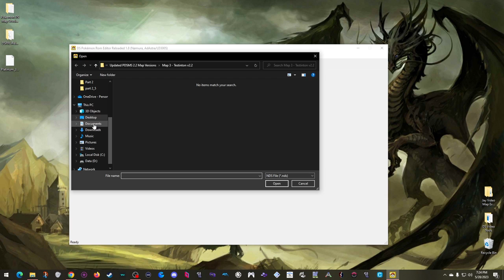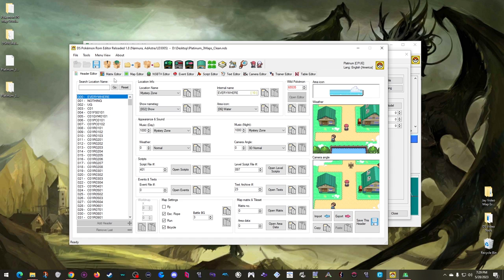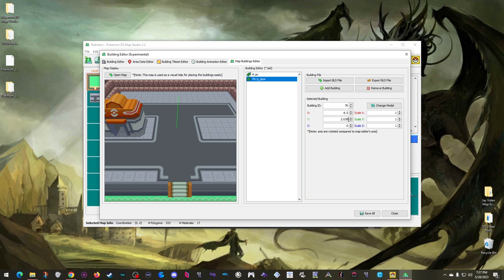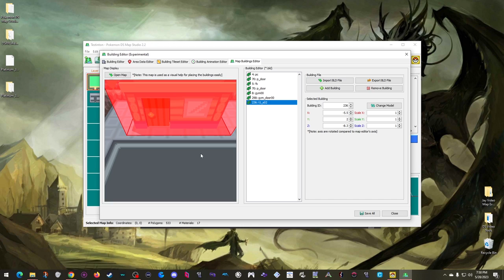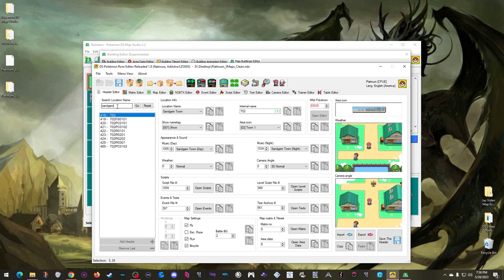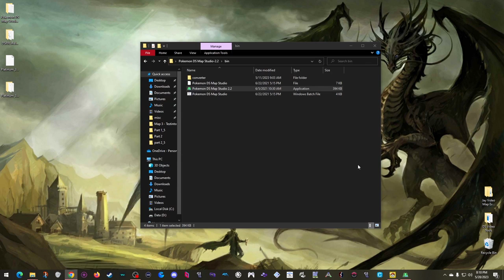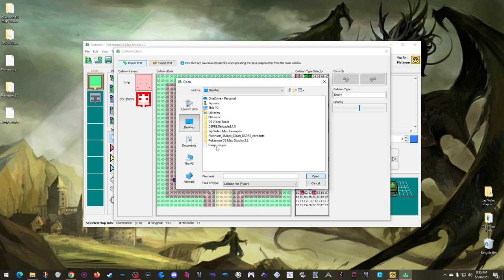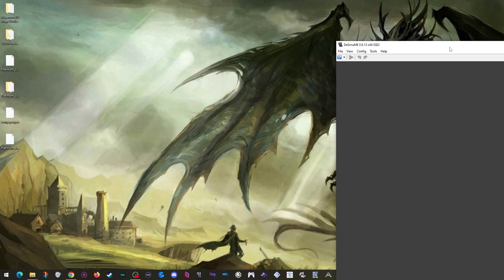Pokemon DS Mapping Tutorials Pt 3: Adding Buildings to Maps w/ DSPRE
Episode Segments:
Intro (0:00)
Opening DSPRE and making a new contents folder (0:49)
Open the Building Editor in PDSMS 2.2 (1:59)
How to know which buildings you can add (3:46)
Adding a Pokemon Center to my map (5:38)
Adding a door to the Pokemon Center (7:18)
Adding Pokemart and door (8:53)
Adding Gym and door (10:22)
Adding player's house and door (11:22)
How to find the coordinates for buildings (13:46)
Adding red Collision boxes under Buildings (16:45)
Adding warp collision in prep for next episode (17:49)
Save/exporting Building and Collision changes (19:29)
Importing Buildings and Collision with BIN (20:33)
How to find where to place Collisions (21:06)
Passing changes made in DSPRE back to PDSMS (21:56)
The DSPRE Building Editor (23:15)
Importing Buildings and Collisions with individual files (24:34)
Saving new rom and testing it (25:18)
Outro (26:53)